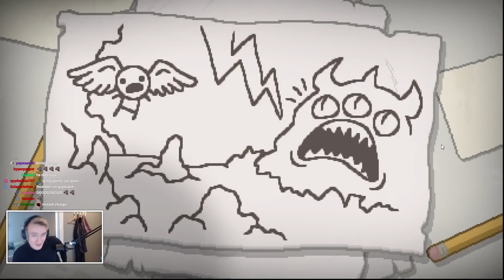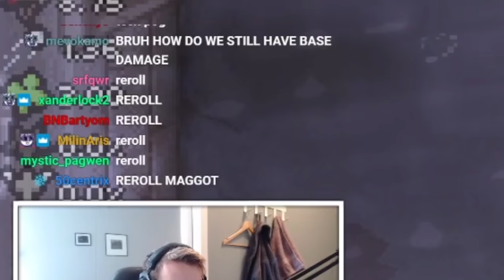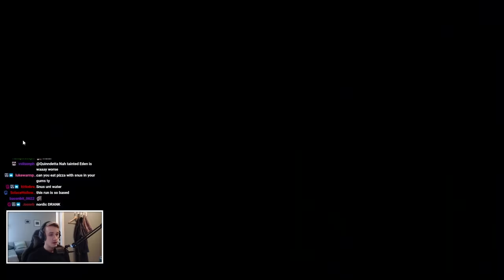Extremely Powerful Warrior Fetus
Spirit sword on tainted lillith is instant win prove me wrong